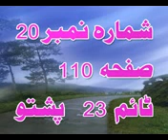HAZRAT ASAD BIN ZRARA SEERAT E SUHABA PASHTO BAYAN